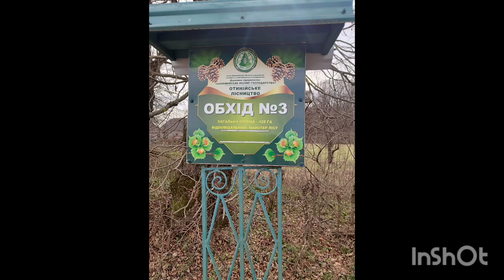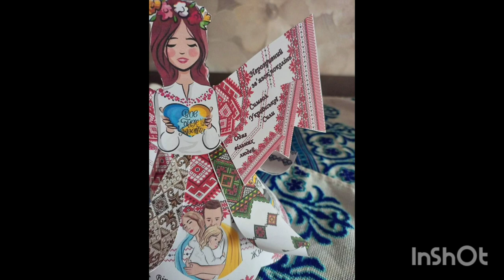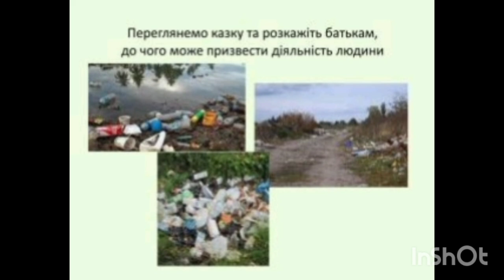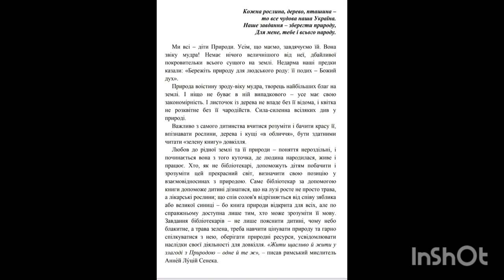Збереження довкілля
Чемерис Мирослава Василівна

Чемерис Мирослава Василівна, вчитель Бортниківської гімназії

 Збереження довкілля моєї місцевості